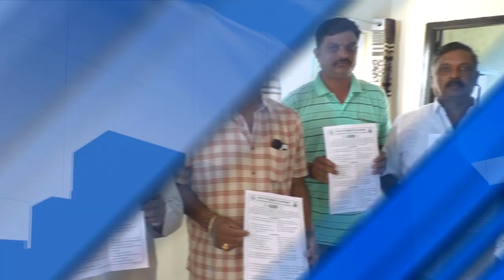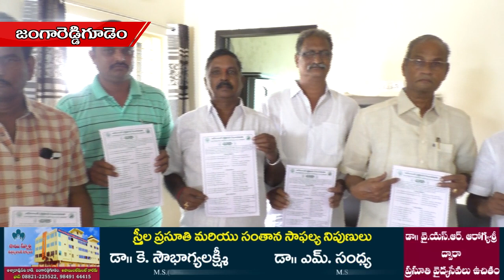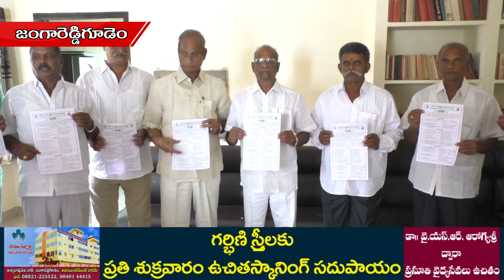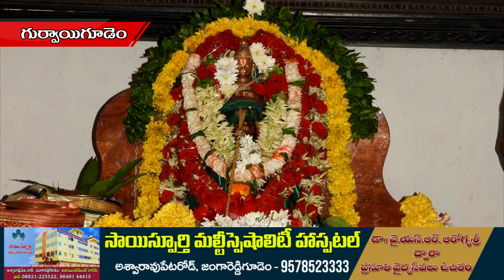06 11 2019 Siti News